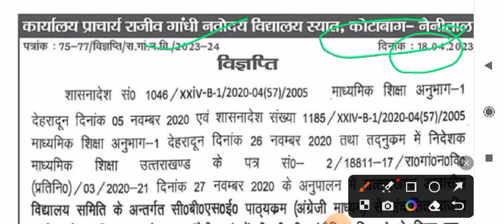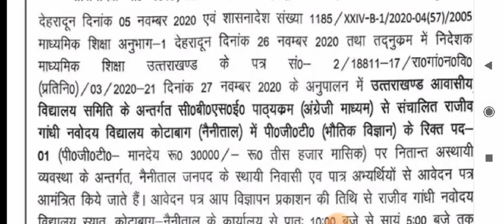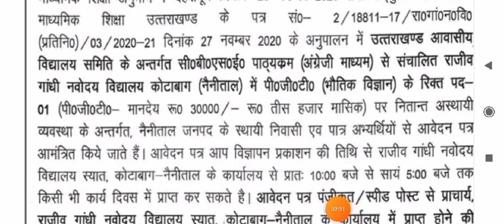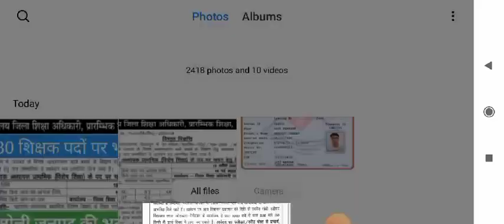उत्तराखंड अतिथि शिक्षक भर्ती Uttarakhand Guest teacher recruitment 2023#uttarakhandeducation#नैनीत